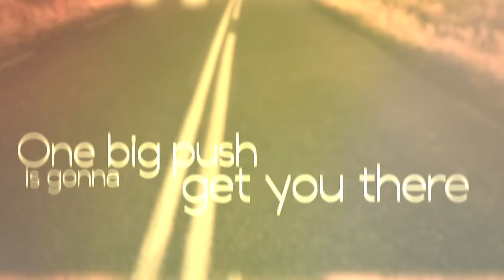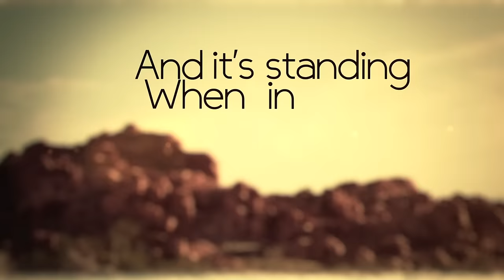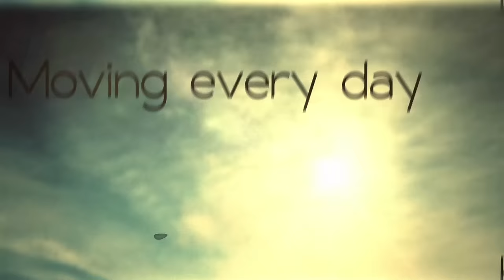Bronze Radio Return - Further On (Lyric Video)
As featured in St. Vincent starring Bill Murray.

Lyric video for "Further On," latest single from Bronze Radio Return.

Lyrics
Smoke in the sky and fire in the air
Desire burns betweens them
One big push is gonna get you there
It takes a stronger eye to see them

When you see it in front of you
In a silhouette up ahead
And you see where you're going to

Lead your way
Sing your song
Moving everyday
Going further on

Lead your way
Keep on strong
Moving everyday
Going further on

Break of day 'till the sun goes down
You work the time between them
A far off land to your own hometown
You've been all around to see them

And when it's standing in front of you
Then you take it and you pull it in
Can you see where you're going to

Lead your way
Sing your song
Moving everyday
Going further on

Lead your way
Keep on strong
Moving everyday
Going further on